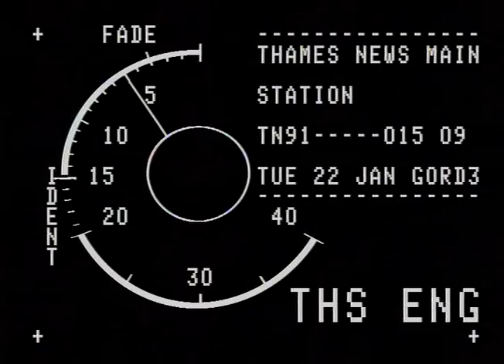TN-91-015-009.m4v | Thames News Archive Footage